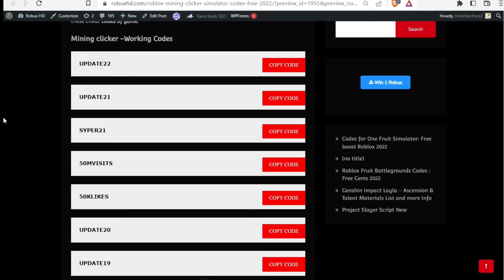All *Secret* Mining Clicker Simulator Codes 2022 | Codes for Mining Clicker Simulator 2022 - Roblox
All *Secret* Mining Clicker Simulator Codes 2022 | Codes for Mining Clicker Simulator 2022 - Roblox Code